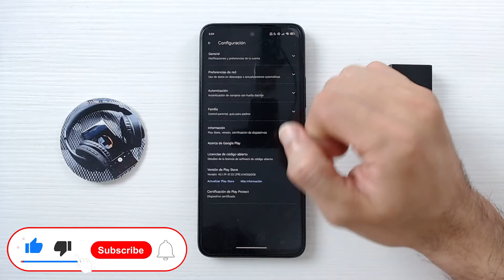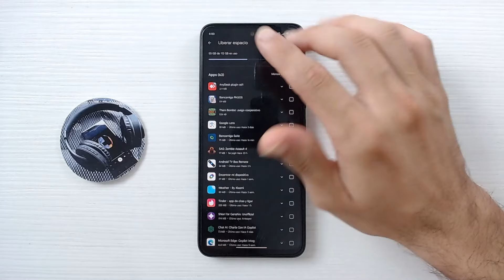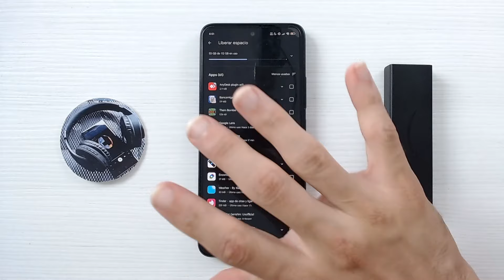Cómo Solucionar si NO PUEDO INSTALAR WHATSAPP BUSINESS | Guía para Manejar apps Simultáneamente 📱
Descubre la solución definitiva a los problemas de instalación de WhatsApp Business en este tutorial enfocado a usuarios que desean gestionar a la vez su vida personal y profesional desde sus dispositivos móviles. Aprenderás paso a paso cómo solucionar los errores comunes que impiden la instalación de esta útil herramienta y cómo configurar ambas aplicaciones, WhatsApp y WhatsApp Business, en un solo teléfono de manera eficiente y sin conflictos.